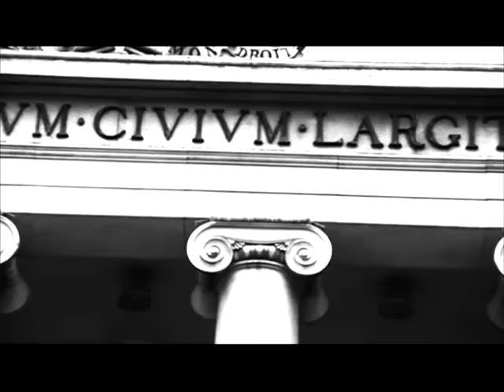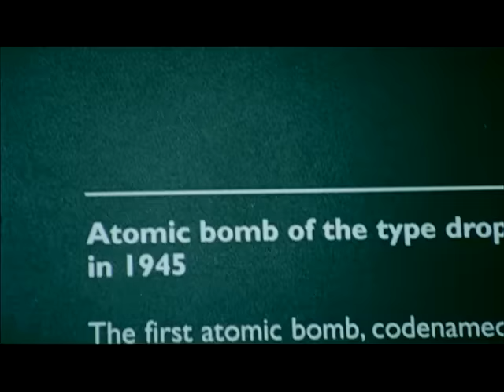Green Day - Jesus Of Suburbia (Live Video)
Jesus Of Suburbia (Live Video)